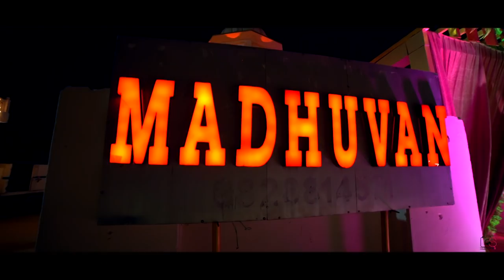royal rajputi wedding highlights by suraj photo beawar